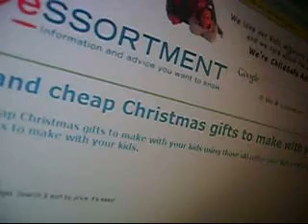Merry Christmas, Chrissy and Erin!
our take on christmas. drake n josh style lol